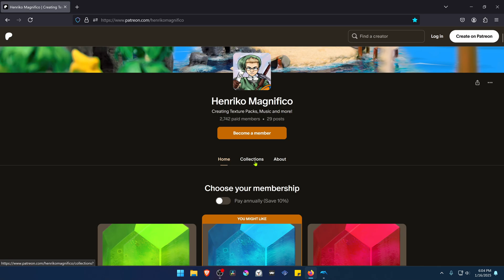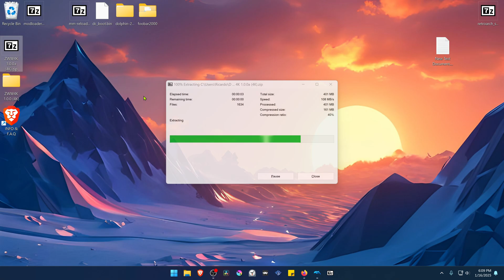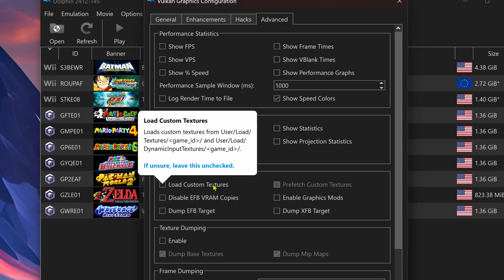How to Install Wind Waker 4K Textures in Dolphin GameCube Emulator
This tutorial explains how to install the 4K textures created by Henrico Magnifico for the game The Legend of Zelda: The Wind Waker using the Dolphin emulator.

0:00 Intro
0:38 Download Textures
1:26 Extract & Install
2:15 Dolphin Settings
3:06 Gameplay

🖥️PC Specs:
CPU: Intel(R) Core(TM) i5-10400F CPU @ 2.90GHz
RAM: 16GB
GPU: NVIDIA GeForce GTX 1660 SUPER